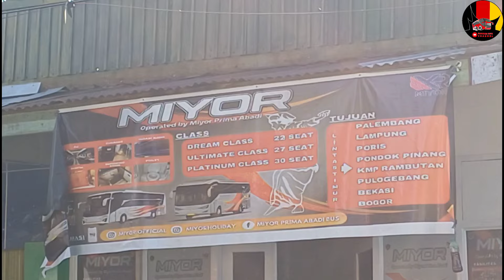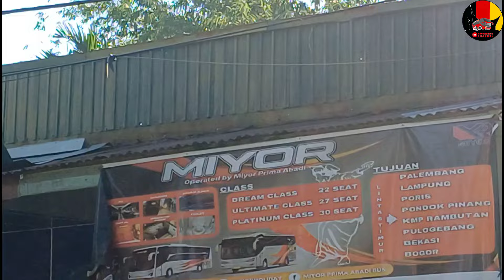miyor melebarkan sayap ( buka rute baru ) line perdana kasta terendah